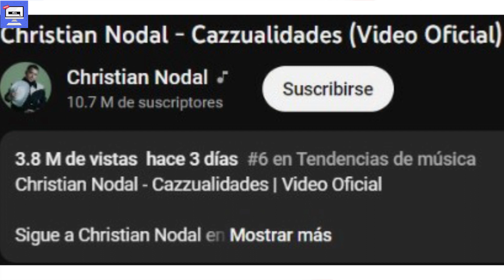😱 Belinda Sale En Cazzualidades En La NUEVA CANCIÓN De Christian Nodal Donde Hace REFERENCIA A Cazzu